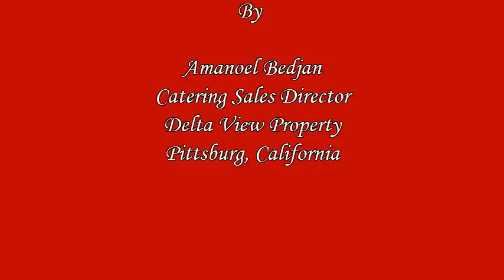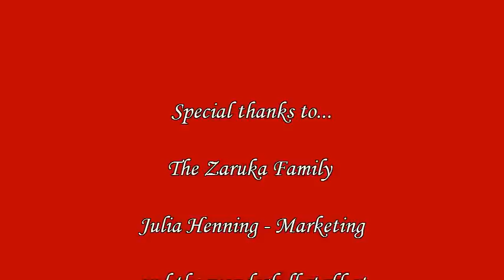Wedding_Guy Vblog- Premiums and Minimums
vlblog